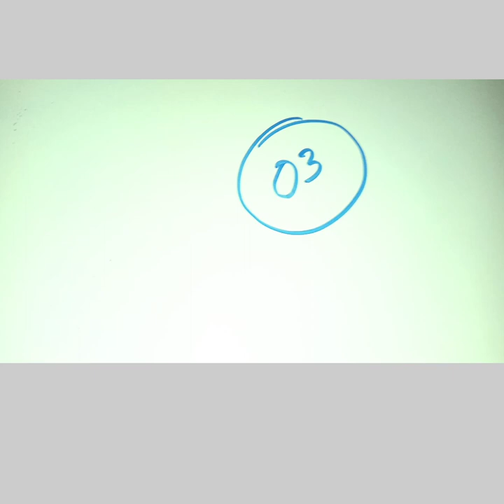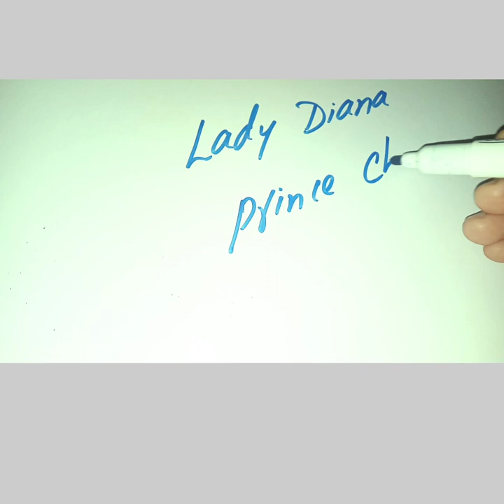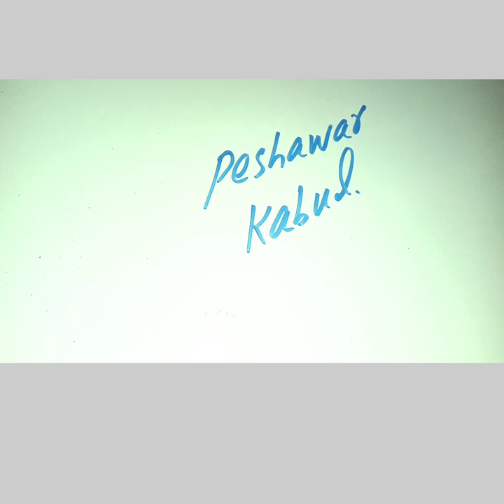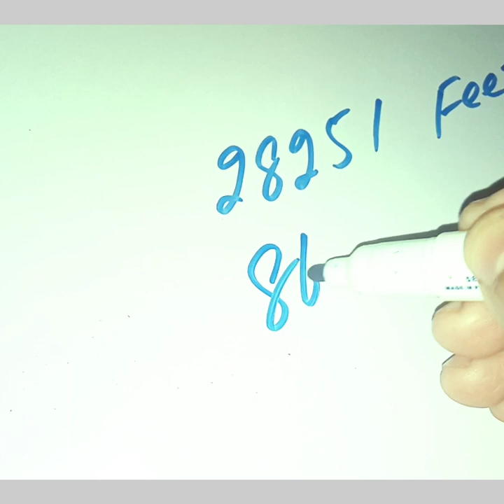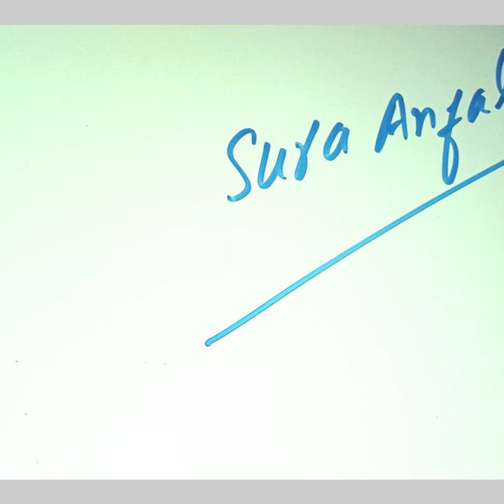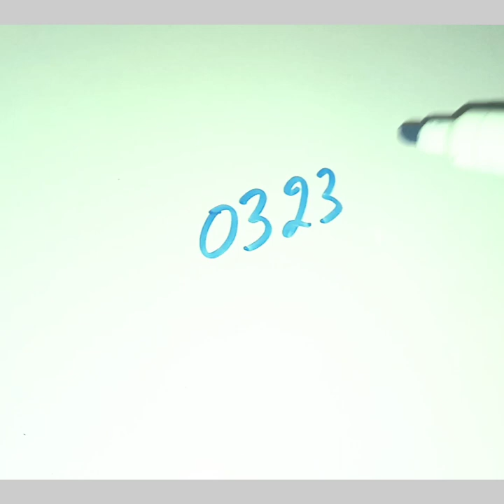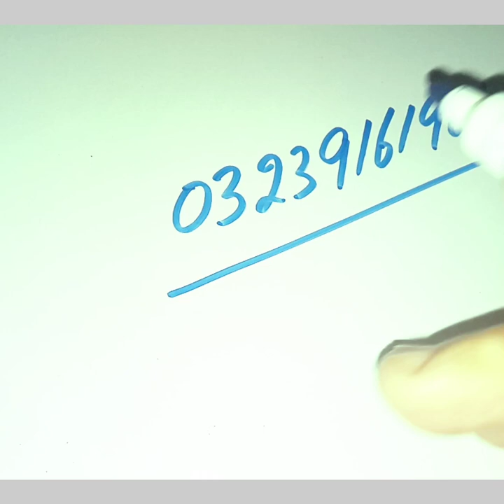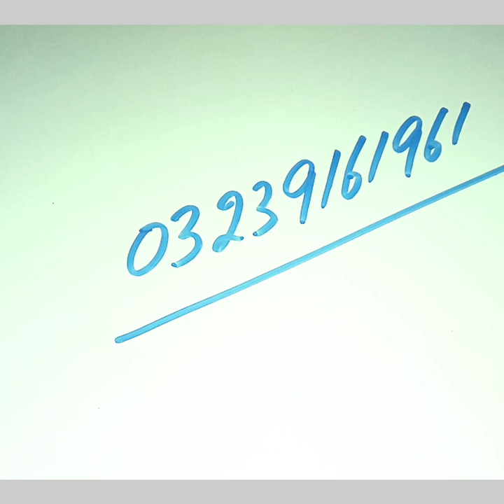مورخہ 19 نومبر کے انیشل ٹیسٹ کے سوالات و جوابات اور سر عمران کے اسٹوڈنٹس کی کامیابیاں الحمد اللہ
السلام علیکم خواتین وحضرات اور میرے عزیز طلبا و طالبات :- الحمد اللہ میرے کافی اسٹوڈنٹس نے آج اللہ تعالیٰ کے فضل و کرم سے کامیابی حاصل کی ھے۔ آج کے لیکچر میں آج کے ٹیسٹ میں پوچھے گئے سوالات و جوابات لکھوائیں جاہیں گے۔ نوٹس منگوا لیں موبائل نمبر آف سر عمران 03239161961 والسلام آپ کا ٹیچر سر عمران۔